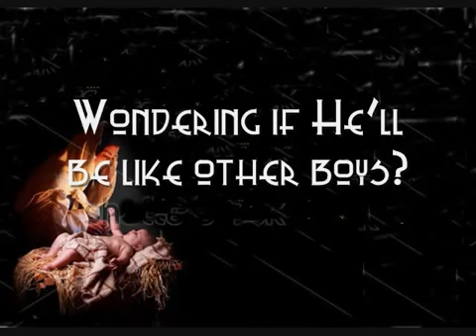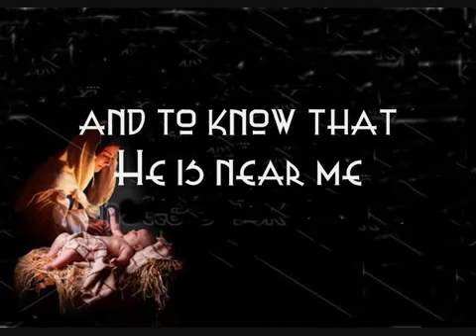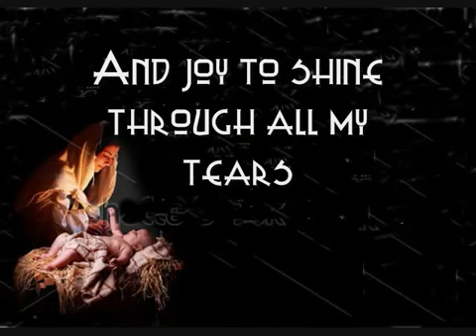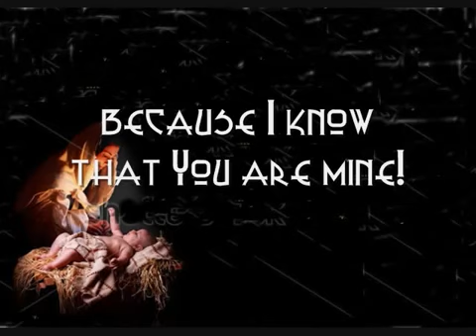Ten Thousand Joy with Lyrics